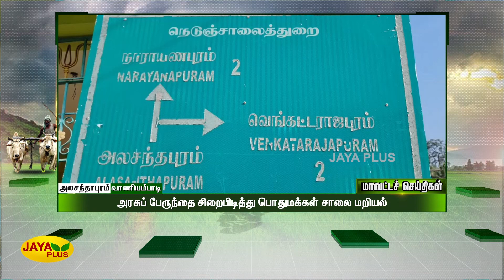மாவட்ட செய்திகள் | மாலை 5 மணி | 09.11.2022 | District News | Jaya Plus